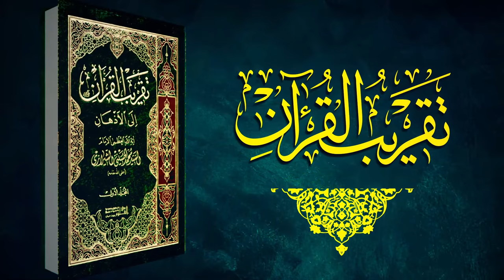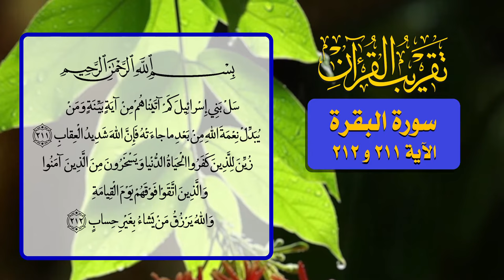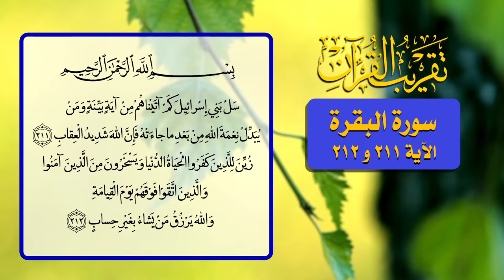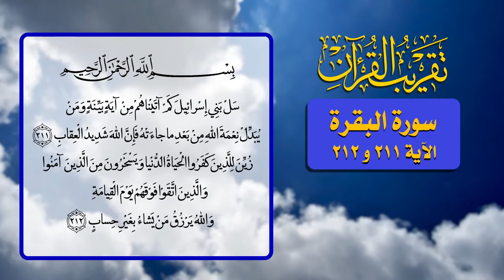108- تقريب القرآن - سورة البقرة الآية 211 و 212 - السيد مهدي الحسيني الشيرازي